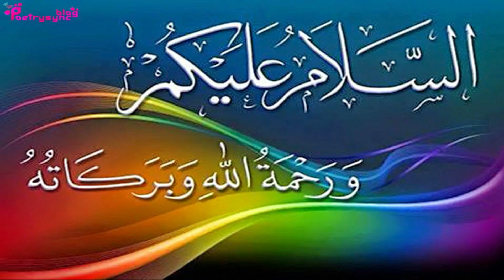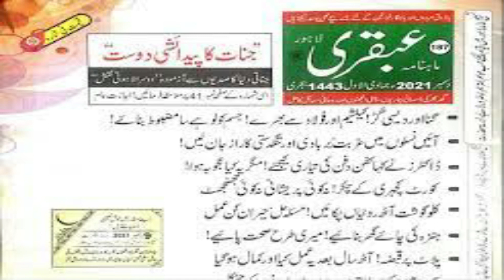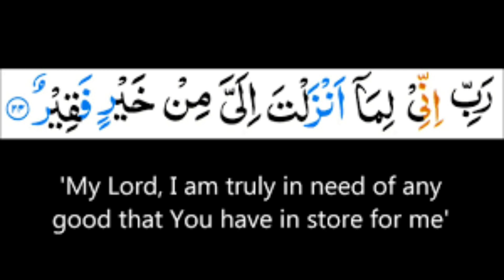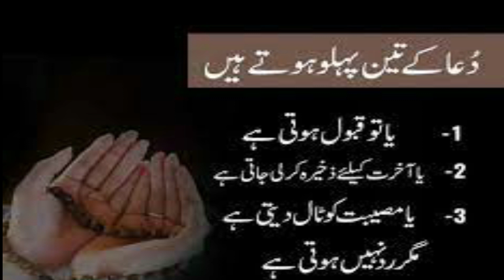Miracles Of Surah Qasas Ayat 24 | Ubqari Wazaif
In this video wazifa of Surah Qasas Ayat 24 is explained to fulfill every wish And for urgent marriage.